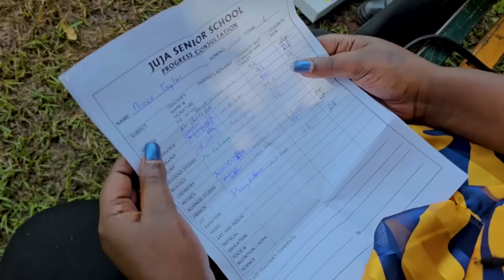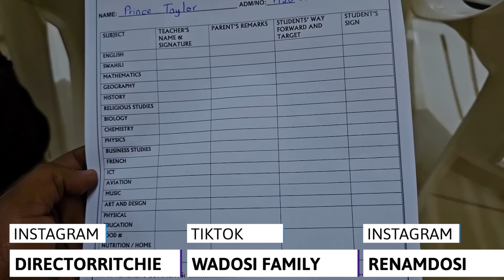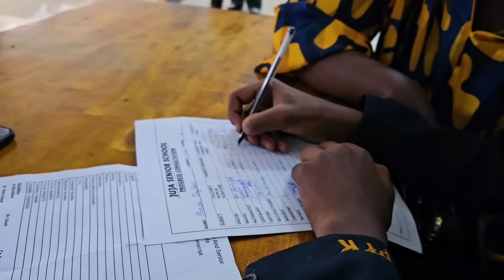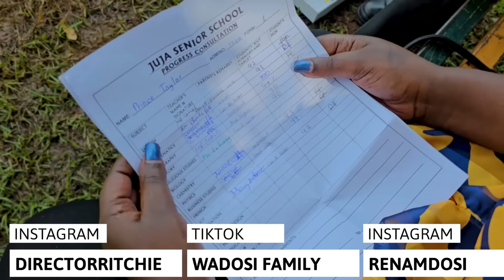😱😱HILARIOUS OUR SON DEMANDS A HALF MILLION 💵💵 GIFT FOR SCORING A's IN ALL SUBJECTS! 🎓💸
Princemdosi scores A's in all his subjects and decides to ask for an extravagant reward—a gift worth half a million Kenyan shillings! Join us as we navigate his big request, filled with laughter, surprises, and priceless reactions. Will he get what he's asking for? Watch to find out! 🎓💸😂

Connect with The Wadosi Family.